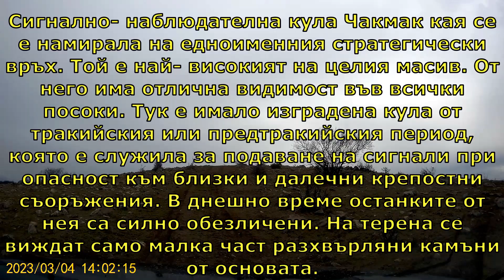Качулка – кула Чакмак кая/Автотур по древни съоръжения 2023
Сигнално- наблюдателна кула Чакмак кая се е намирала на едноименния стратегически връх. Той е най- високият на целия масив. От него има отлична видимост във всички посоки. Тук е имало изградена кула от тракийския или предтракийския период, която е служила за подаване на сигнали при опасност към близки и далечни крепостни съоръжения. В днешно време останките от нея са силно обезличени. На терена се виждат само малка част разхвърляни камъни от основата.